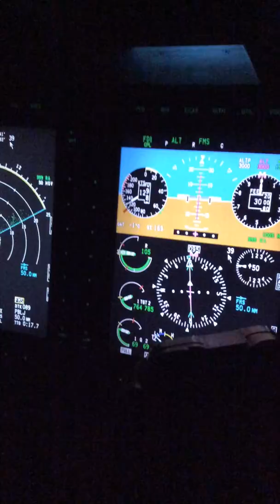130kts in a snow storm